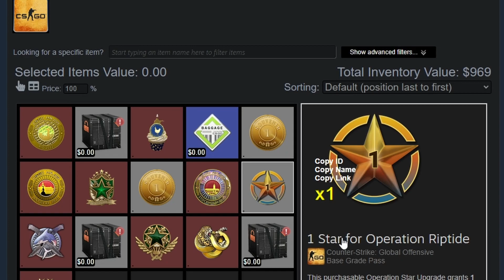Weirdest CS:GO Collection...